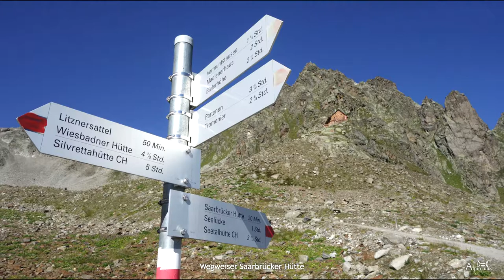⛰ Silvretta - Litznersattel Wanderung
Wanderkarte und Bilder des Wegs Silvretta - Litznersattel vom 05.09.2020.
Der ausführliche Bericht dieser Wanderung und der Download der GPX-Datei sind hier zu finden:

Von der Bielerhöhe aus zuerst runter zum Madlenerhaus. Dann den Hang entlang hinauf nach Tschifernella und weiter zur Saarbrücker Hütte. Dann Aufstieg zum Litznersattel. Von dort zum Teil sehr steil hinab in Klostertal. Dann am Klostertaler Bach entlang zum Silvretta Stausee und auf dem ausgebauten Rundweg zurück zur Bielerhöhe.

Inhalt:
00:00 Titel
00:11 Restaurant Silvrettasee & Madlenerhaus
00:24 Staumauer Silvrettasee & Bergbach
00:46 Aufstieg Tschifernella
01:00 Silvretta Hochalpenstraße & Hochmaderer & Wanderweg Vermuntstausee
01:26 Wanderweg über Bach
01:39 Vermuntstausee
01:49 Tschifernella & Groß Seehorn
02:10 Bergreflektion
02:21 Wanderweg Saarbrücker Hütte
02:31  Groß Seehorn
02:42 Straße Saarbrücker Hütte
02:55 Groß Litzner
03:07 Saarbrücker Hütte
03:17 Wegweiser Saarbrücker Hütte
03:28 Litznergletscher
03:41 Wanderweg durch Geröll
03:55 Rutschiger Weg
04:07 Litznersattel
04:18 Wegweiser Litznersattel & Litznersattel & Aussicht Litznersattel
04:45 See Litznersattel
04:57 Wanderung Litznersattel & Schneeglocke
05:18 Geröll & Wanderung Silvretta Stausee & Wanderweg Litznersattel
05:49 Steiler Weg Litznersattel
06:01 Schwierigkeit Litznersattel
06:12 Steiler Aufstieg Litznersattel
06:23 Klostertal
06:33 Klostertäler Bach & Gebirgsbach
06:51 Bach durch Geröllfeld
07:02 Wasserfall
07:16 Wanderung Klostertal
07:30 Klostertal im Sommer
07:43 Holzsteg über Fluss
07:54 Reißender Bach
08:05 Zufluss Silvretta Stausee & Wanderung Silvretta Stausee
08:24 Rundweg Silvretta Stausee
08:36 Ochsental
08:48 Piz Buin
09:01 Silvretta Stausee

Map engine:
- Cesium

Data Attributions:
- Bing Imagery
- Earthstar Geographics  SIO
- ©CNES (2020) Distribution Airbus DS
- basemap.at